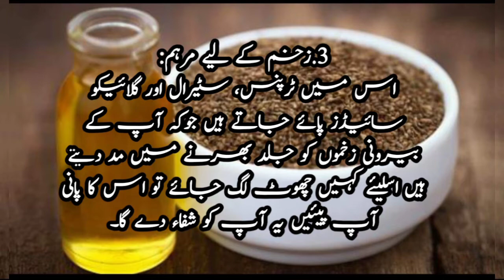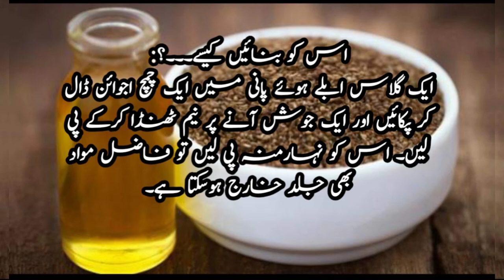Ajwain Ke Faide || اجوائن کا پانی پینے کے پانچ حیرت انگیز فوائد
اجوائن کا پانی پینے کے پانچ حیرت انگیز فوائد